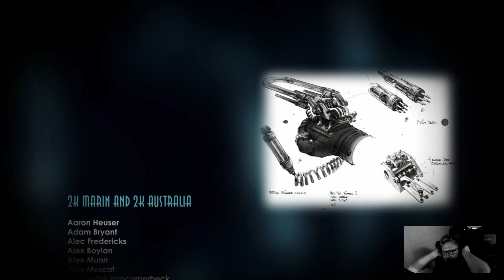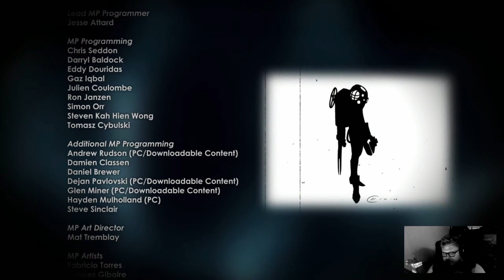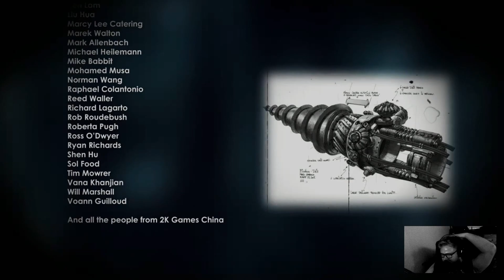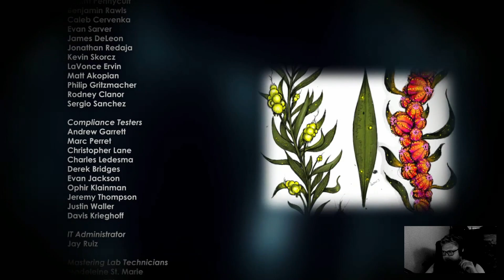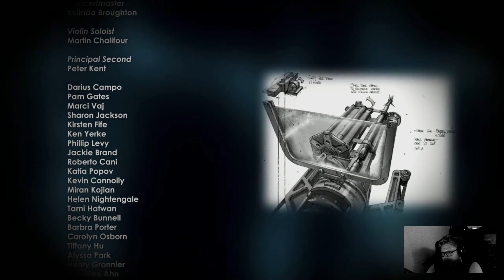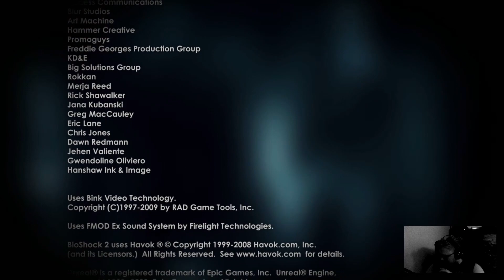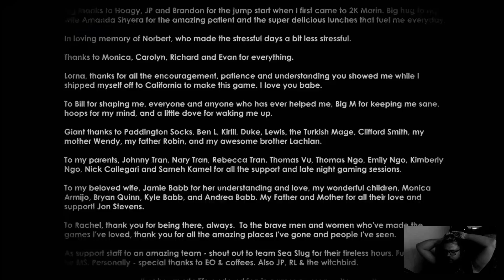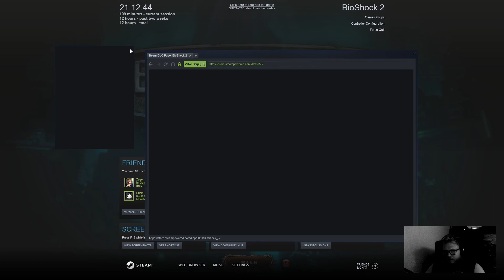Bioshock 2 - E4